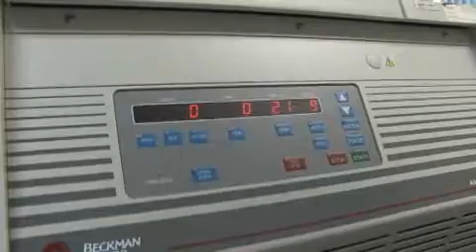Soy Use in Industrial Fibers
Dr. Yiqi Yang, from the University of Nebraska, provides a better understanding of research and development of soy industrial fibers, and their use in commercial and consumer products.